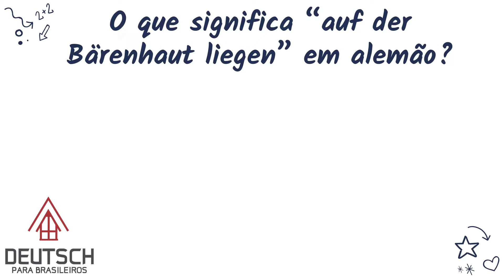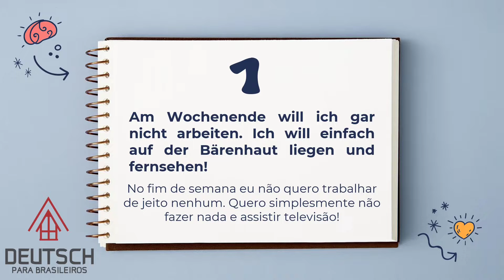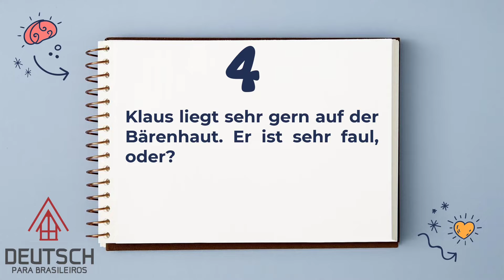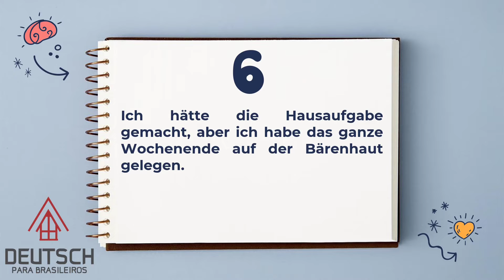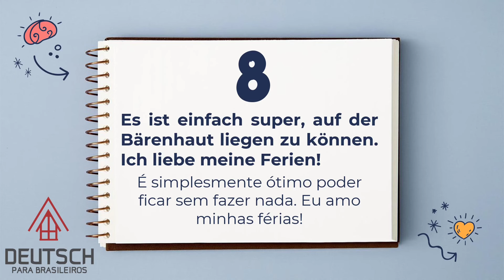Auf der Bärenhaut liegen | O que significa esta expressão?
Auf der Bärenhaut liegen | O que significa esta expressão em alemão?

Olá, pessoal!

Hoje veremos a expressão AUF DER BÄRENHAUT LIEGEN.  Ao pé da letra, a expressão significa "estar deitado sobre a pele do urso".

Mas o que será que ela de fato significa? É esse o tema do vídeo.

Vielen Dank und bis bald!

Equipe Deutsch para Brasileiros